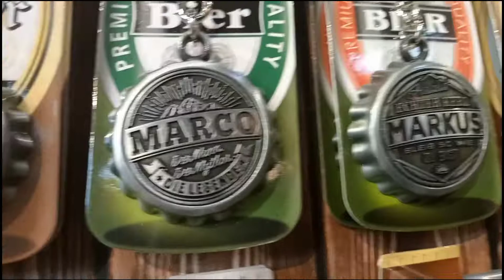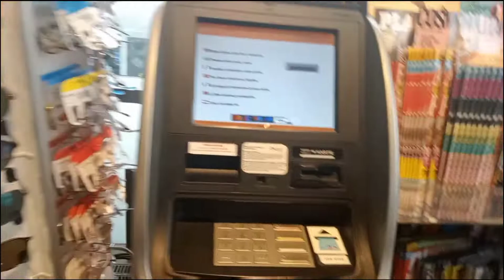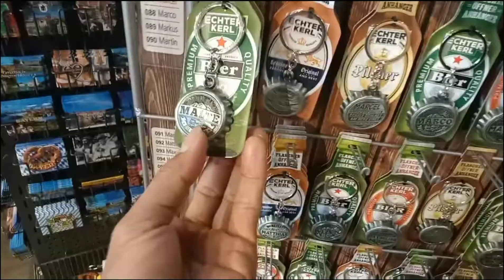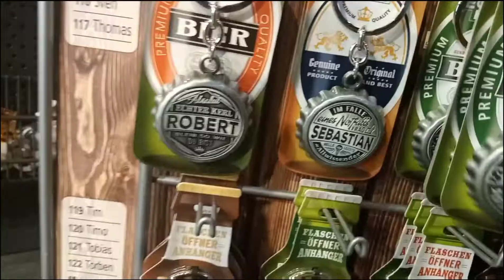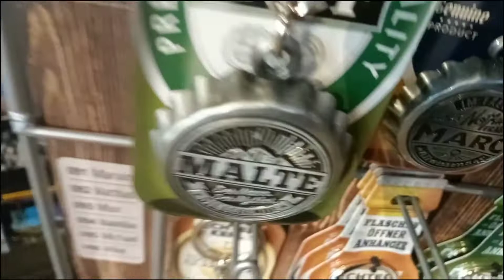munchen parking autohof,germany